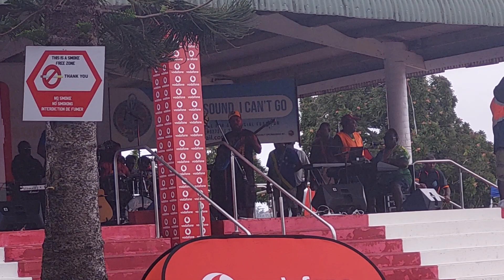Black wine band Solomon - Ft Melenesian Art Festival 2023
he 2023 Melanesia Arts and Culture Festival (MACFEST) kicks off in Port Vila on Wednesday with the theme of 'rebuilding our Melanesia for our future'. The event is hosted by the Melanesian Spearhead Group (MSG) which includes Fiji, New Caledonia's FLNKS, Papua New Guinea, Solomon Islands and Vanuatu